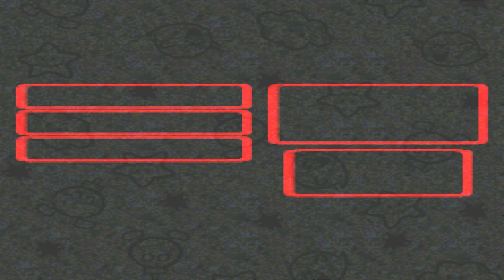Super Mario RPG Legend of the Seven Stars - Part 13 SNES Playthrough [HD] 1440p 60fps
Set in the Mushroom Kingdom and featuring its cast of well-known characters, this adventure RPG begins with a familiar scenario: Mario must rescue Princess Toadstool from Bowser. However, a mysterious new enemy named Smithy soon appears, and Mario and Bowser are forced to fight as allies for the first time in their long history. In the quest to defeat their powerful new foe, they'll journey across a wide variety of locations (a town of mining moles, a tropical forest, a thundering waterfall--just to name a few) and tackle a mix of obstacles requiring both expert timing and strategy to overcome. Along the way, they'll gain experience and grow more powerful, while also meeting new characters whose unique abilities will be needed to take on Smithy and his gang. Striking a perfect balance of traditional RPG elements and the action-packed game play Mario is famous for, it's easy to see why this title has earned "legendary" status!